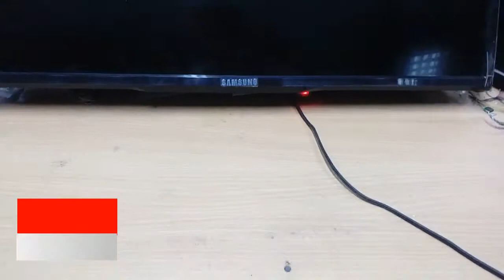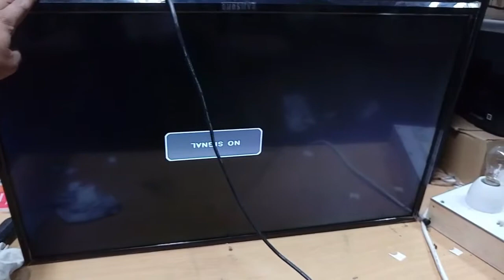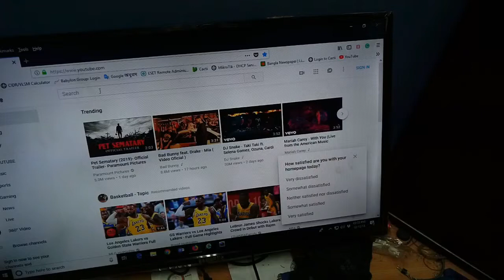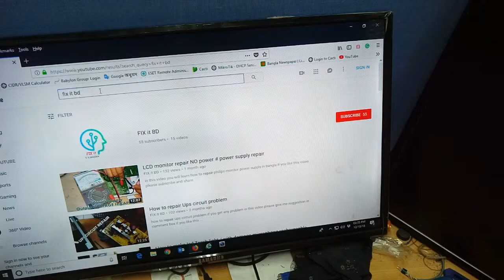How to repair led TV black screen no back light problem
Dear Viewers in this video you will learn how to fix black screen led tv and monitor